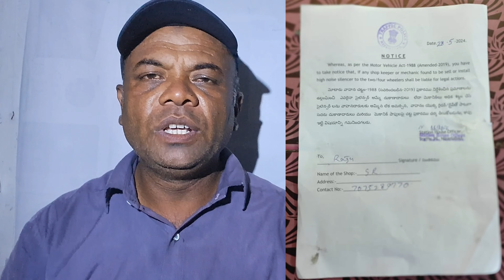bike silencer effect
బైక్ మెకానిక్ జాగ్రత్తగా వహించండి ఇలాంటి మోడిఫికేషన్ సైలెన్సర్లు  ఎక్కువ శబ్దాన్ని చేసే సైలెన్సర్లు  ఫిట్ చేయడం వల్ల  సౌండ్ పొల్యూషన్ వస్తుంది పోలీస్ డిపార్ట్మెంట్  దీన్ని కఠినంగా వ్యవహరిస్తుంది  దయచేసి బైక్ మెకానిక్ లందరూ ఇలాంటి సైలెన్సర్లు ఫిటింగ్ చేయకండి  ఇలా చేస్తే మీరే బాధ్యతలు అవుతారు  పోలీస్ డిపార్ట్మెంట్ నుంచి నోటీసులు కూడా ఇచ్చారు

మా యూట్యూబ్ ఛానల్ ని వీడియోస్ ని ఆదరిస్తున్న మీ అందరికీ ప్రత్యేకంగా ధన్యవాదాలు  🙏🙏🙏 లైక్ షేర్ సబ్స్క్రయిబ్ కామెంట్ చెయ్యండి  👍

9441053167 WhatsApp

 Power weedr assemble video

 TVS XL 100 after before service  video

 electric bike repair petrol mechanic video

 how to something new after before video
 Yamaha Scooty

 how to electric bike in electric bike service  video

 how to repair damage Honda Activa 5G video

 Splendor bs6 clutch plate  25000 km running

 single mechanic 10 type of work Honda Activa 6g video

 how to  bike mileage testing  video

 TVS Rider review  video

 how to repair shock absor video